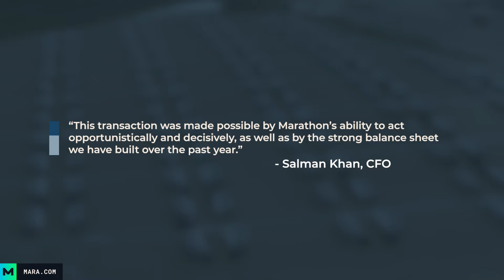Marathon Digital Holdings Announces the Closing of its Acquisition of Bitcoin Mining Sites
Marathon Digital Holdings has closed its previously announced acquisition of two operational Bitcoin mining sites, totaling 390 megawatts of operational capacity, from Generate Capital.